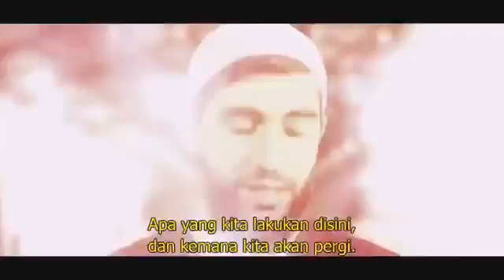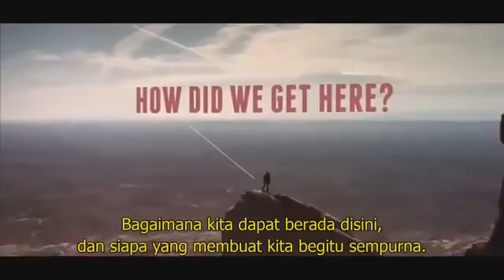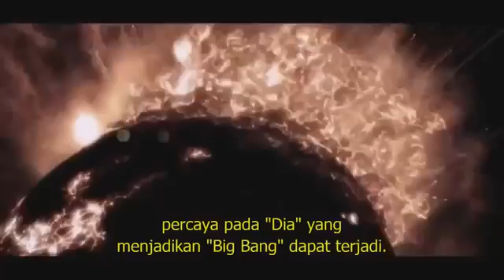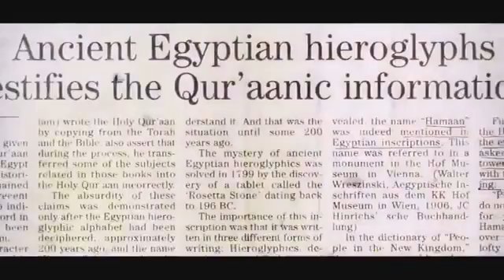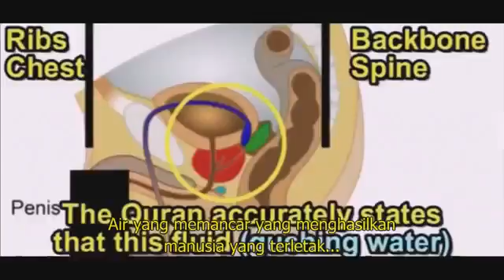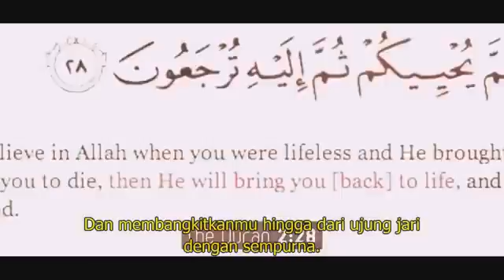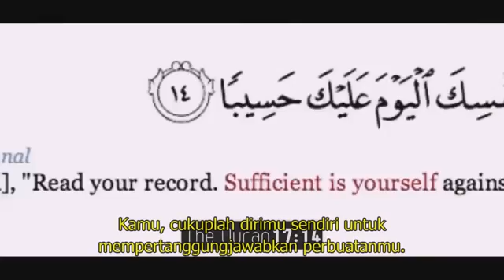RASh 🕌 (The Meaning Of Life).mp4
You Only Live Once (Y.O.L.O)

RASh 🕌 The Meaning Of Life.mp4 || RASh 🕌 The Meaning Of Life.mp4